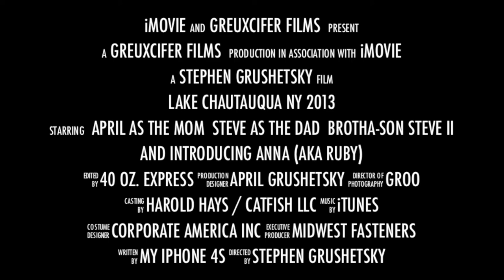Lake Chautauqua Trailer 2013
The sailboat featured is called a Mirror Dingy, a One Design racer.  Our hull # is 26751 (c.1971) of 70,000+ in the Class.  My Uncle Rick and I re-built "Snicker" over a year in the winter of 1982-83.